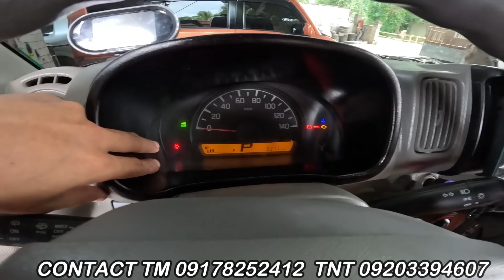MINI VAN NA PANGNEGOSYO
Link:  / surplustvcha.  .
Or Contact
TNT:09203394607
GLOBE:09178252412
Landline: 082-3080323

Location:
Davao City Branch
-Purok 1 Baliok Talomo District Davao City

Carmen Davao Del Norte Branch
-Purok 2-A BRGY Sto Niño Carmen Davao Del Norte